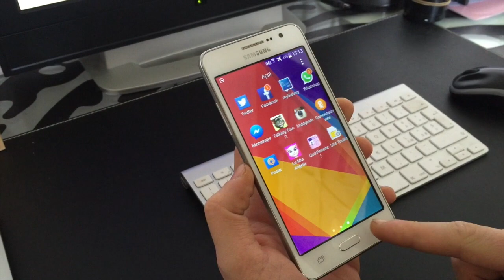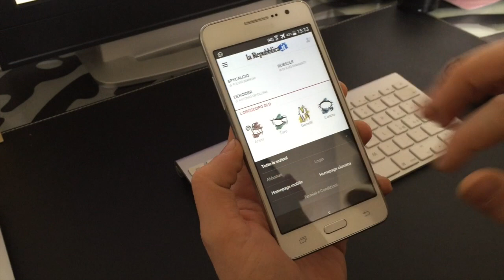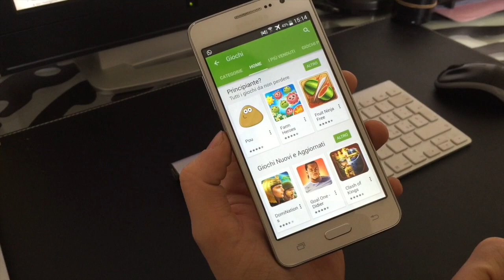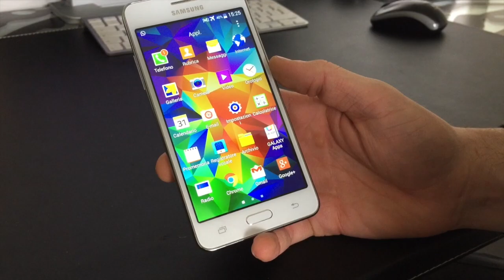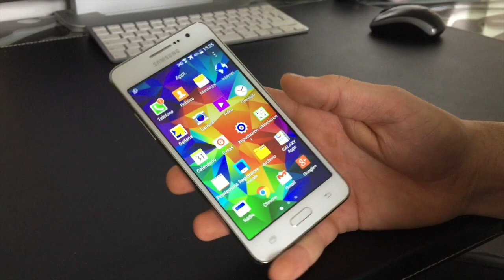SAMSUNG GALAXY GRAND PRIME videorecensione PhoneTest ITA HD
•  Videorecensione in italiano del nuovo SAMSUNG GALAXY GRAND PRIME
Se il video ti è stato utile ringraziami con una piccola donazione

Grazie !